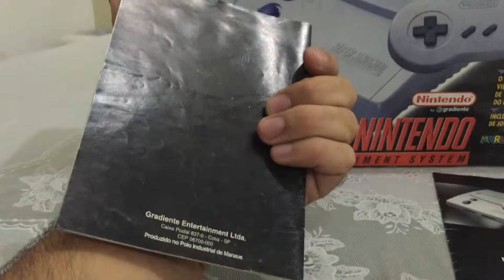Testando Super Nintendo Baby